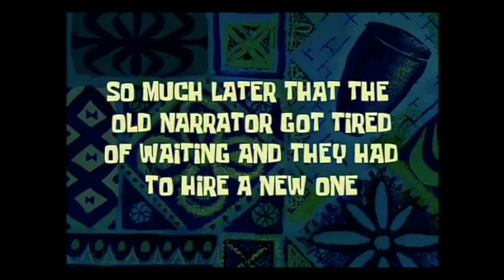Playing Hand and Brain with GM Anna Muzychuk | Master vs Beginner | Part 1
This is the first part of Naycir's stream series Master vs Beginner featuring former Women's World Rapid & Blitz champion GM Anna Muzychuk! Naycir the beginner, who gives the mortals a chance by significantly dropping the rating average, and GM Anna Muzychuk will be accepting challenges from subscribers with a twist! It is a challenge for Naycir as she will try to guess the master's moves and a challenge for the master as they will try to guess what is going on at the beginner's mind while developing a winning plan.